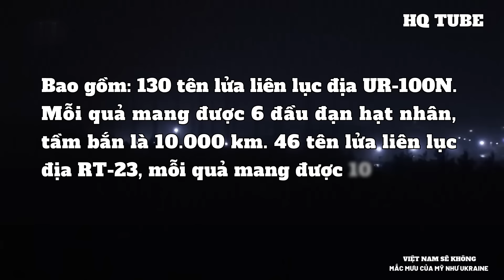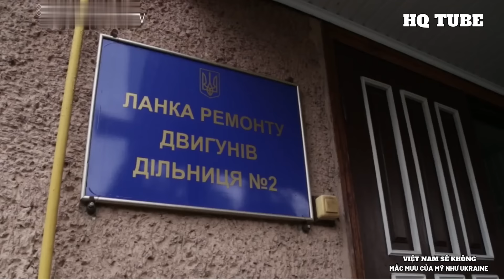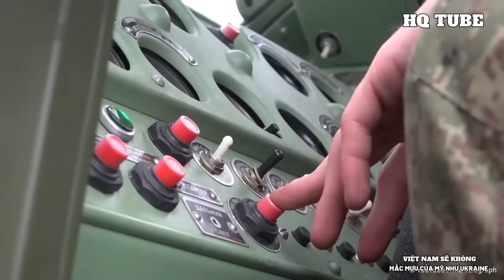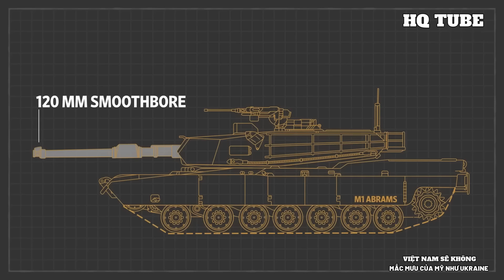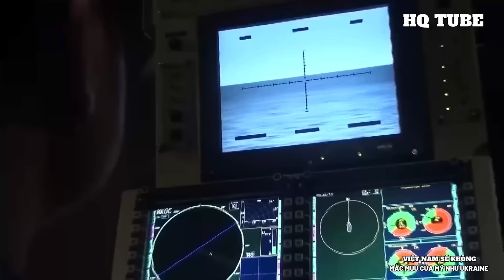Việt Nam Quá Tỉnh Sẽ Không Mắc Mưu Của Mỹ Như Ukraine | HQ TuBe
Việt Nam Sẽ Không Mắc Mưu Của Mỹ Như Ukraine | HQ TuBe